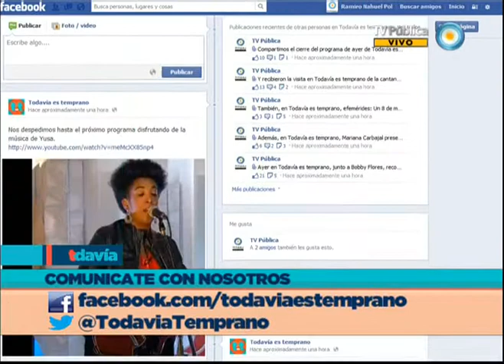TesT - 09-05-13 - Las mudanzas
Rosario Bléfari nos presenta el informe "Las mudanzas" y nos recomienda el libro "Kozmic tango" de Beatriz Vignoli.